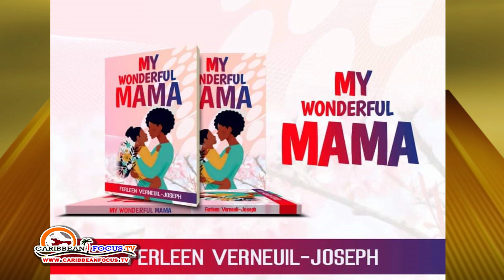A Writer's Passion Becomes a Dream Accomplish - Part 2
My Wonderful MAMA

A St. Lucian author  base in Europe talk about her journey in becoming a published author.